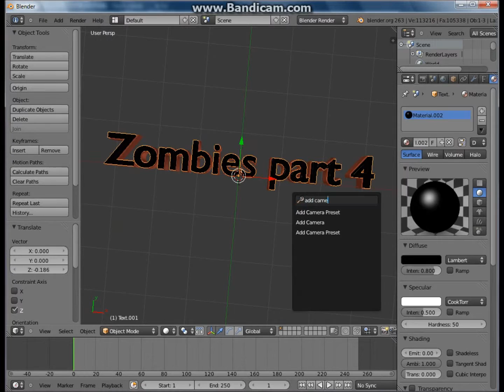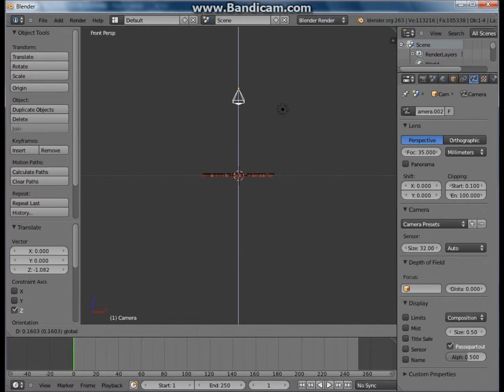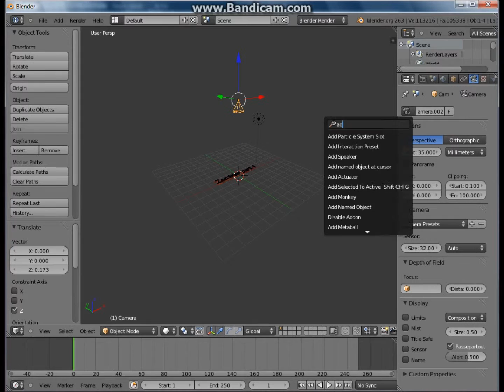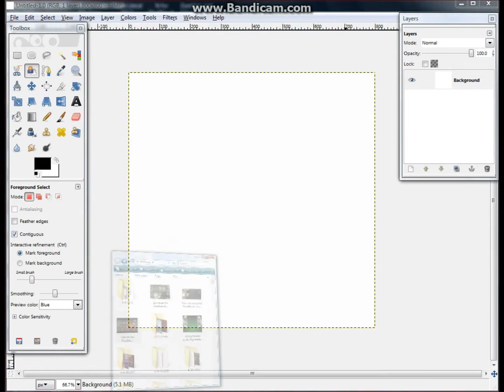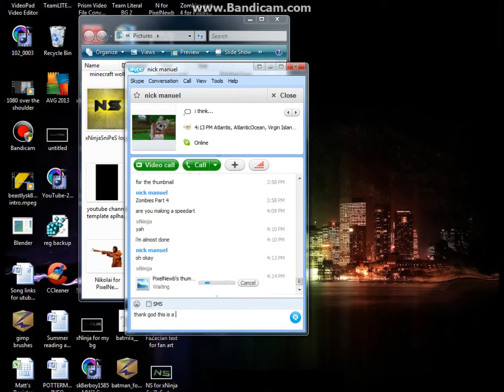Speedart 6# by Ninja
Hey what's up guys i tried to post this video yesterday but then youtube froze so i couldnt post it :( i have some more speedarts ready to upload soo expect a daily upload for about 4 days and soon i'll be posting my introducing video to TeamLITERAL. Stay stealthy guys.